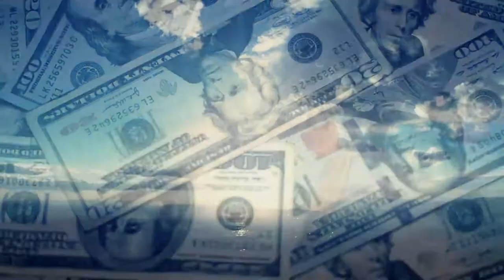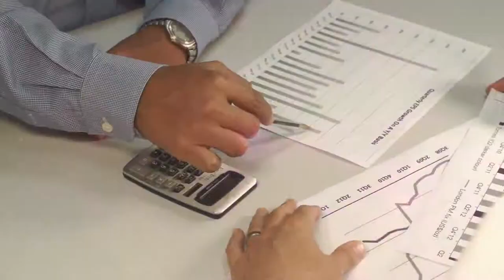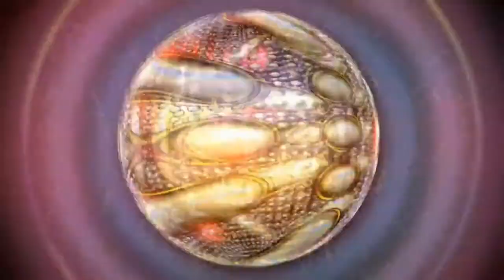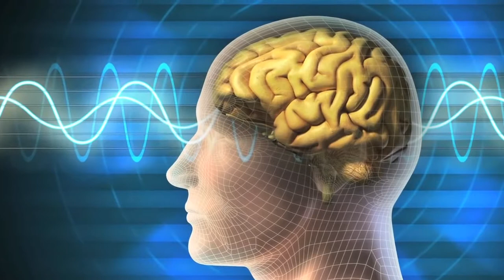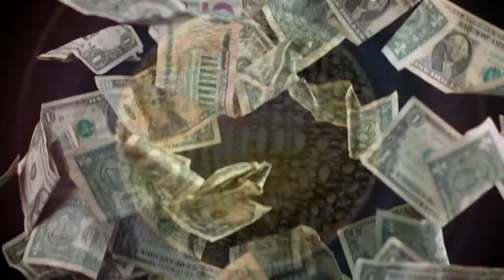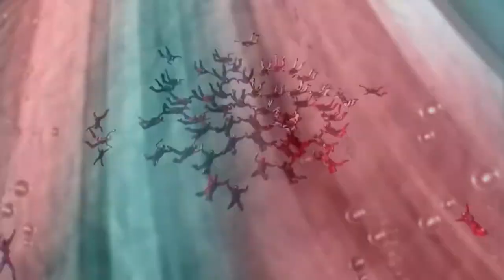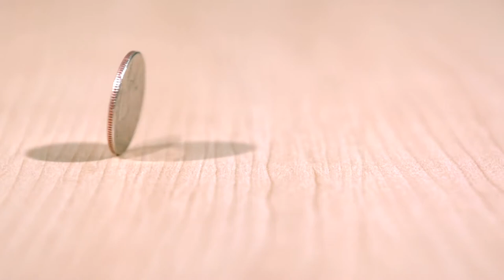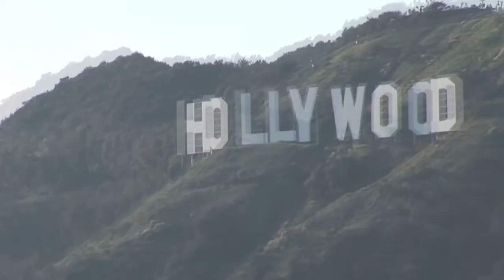7 Habits of Highly Self Confident People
7 Habits of Highly Charismatic People reveals in detail the engine that propels all those “special” people that we find captivating and shows you how to build such an engine for yourself by acquiring those traits that will turn you into a human magnet.